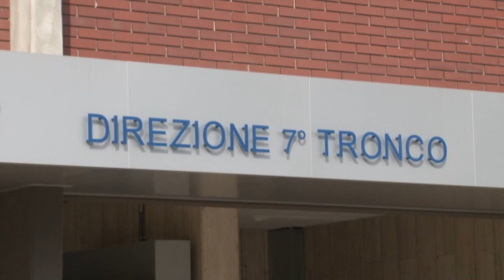Autostrada A14. Marsilio: "Pronti a bloccare i Tir"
La procura di Avellino punta il dito contro Autostrade, la quale avrebbe compromesso la sicurezza dei viadotti. Intanto il governatore Marco Marsilio alza i toni contro il ministero affinché si trovi una soluzione in tempi rapidi.